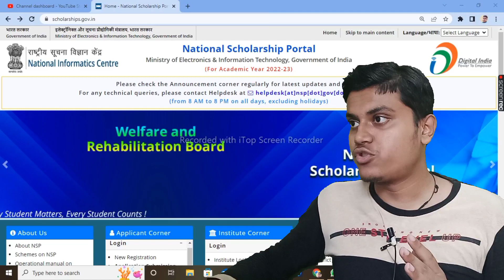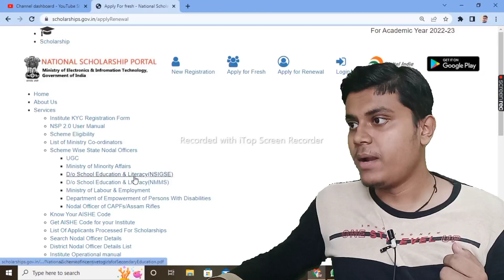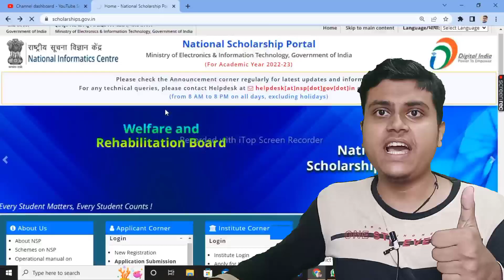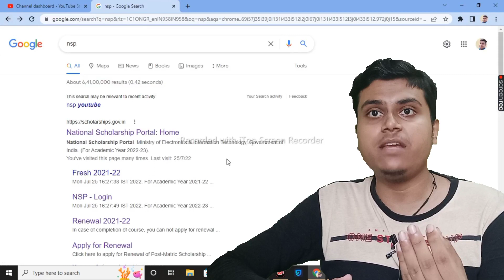Payment Update Nsp scholarship 2021-22 | Nsp biggest payment update today | Ministry fund Released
Topic covered
1.nsp scholarship payment
2.nsp scholarship payment kab aayega
3.when nsp scholarship money will come 2022
4.NSP Scholarship New Big Information For Everyone
5.nsp scholarship payment 2021-22

Hashtags'